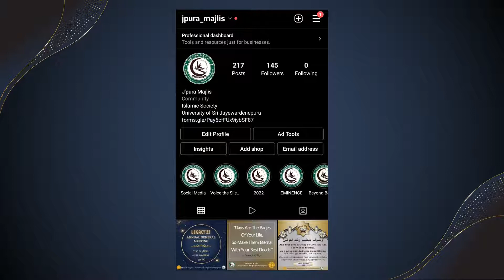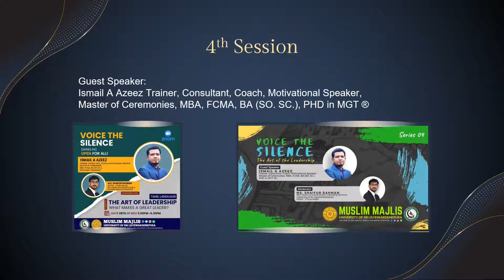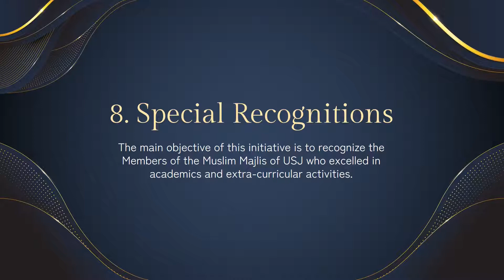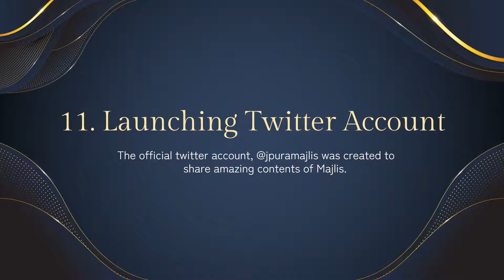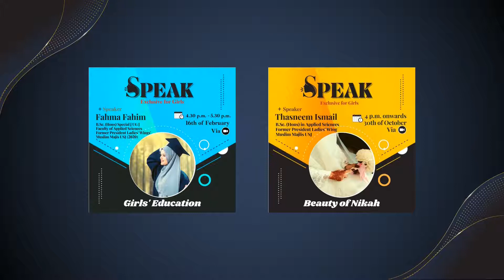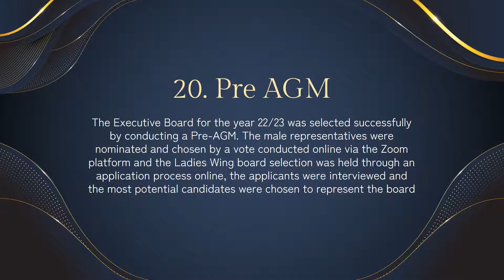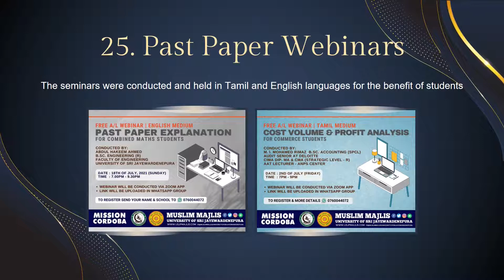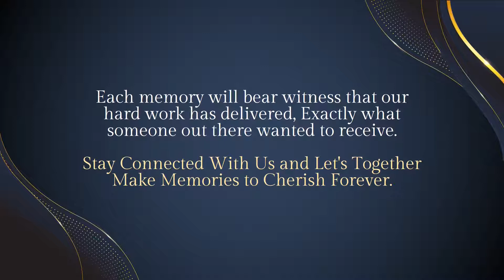Projects of Muslim Majlis 2021 | University of Sri Jayewardenepura